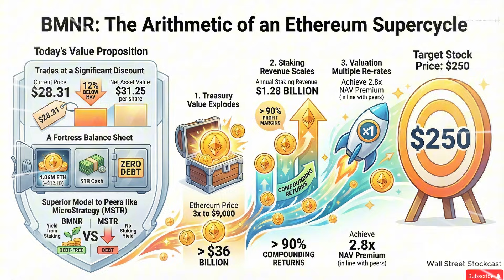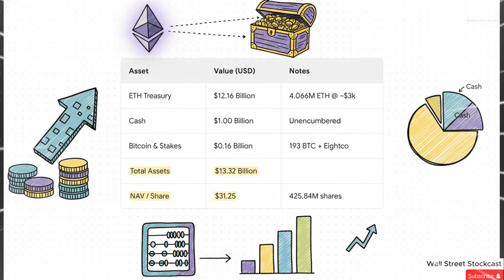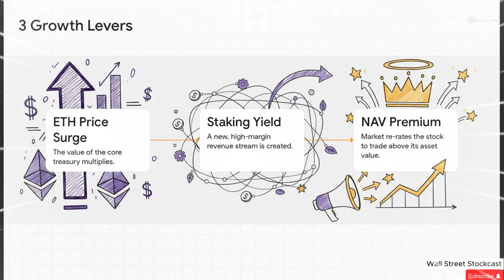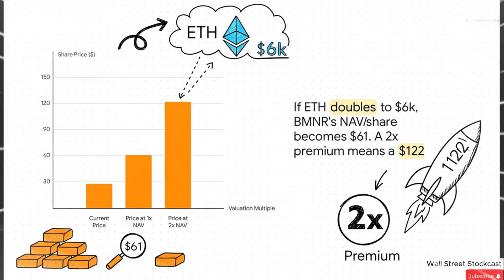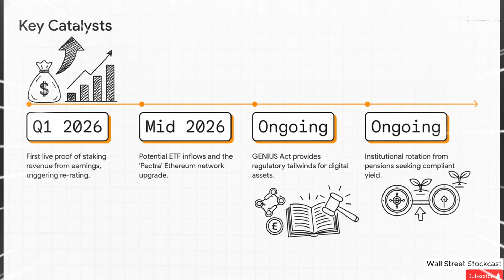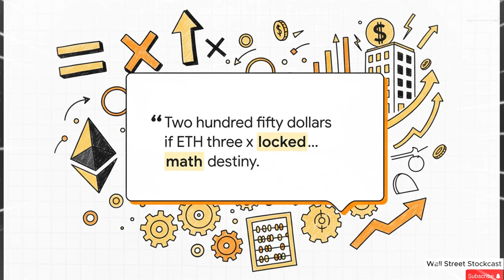Can BMNR Hit $250? The "3x ETH" Supercycle Model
It sounds like a fantasy number: $250 per share. With the stock currently trading in the $30s, that would require an 800% rally. But before you dismiss it, you need to look at the math of "Operational Leverage."

Mining and Staking stocks act as a "High Beta" trade on the underlying crypto. Historically, when the asset (ETH) goes up 1x, the proxy stock (BMNR) goes up 2x or 3x. This is because rising prices don't just increase the value of their treasury—they explode their profit margins.

In this video, we run the "Supercycle Scenarios." We build a valuation model that combines the Net Asset Value (NAV) of their 4 Million ETH, the Annual Staking Revenue, and the "Hype Premium" that Wall Street awards to growth stocks during a bull market.

In this video, we breakdown:

The "Beta" Math: Why a 3x in Ethereum (to ~$12,000) creates an exponential jump in BMNR's earnings per share (EPS).

The "Yield" Multiplier: How staking rewards at $12k ETH create a cash-flow machine that justifies a massive stock price.

Scenario A (Conservative): ETH hits $8,000 - BMNR targets $100-$120.

Scenario B (Aggressive): ETH hits $12,000 - BMNR targets $220-$250.

The "Premium" Factor: Comparing BMNR's potential valuation to MicroStrategy's historic premiums during the 2021 run.